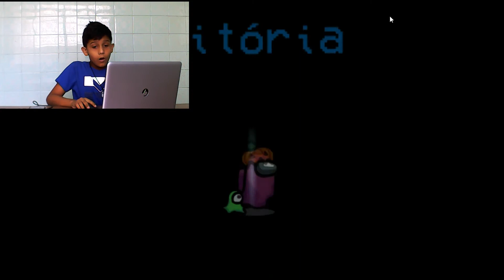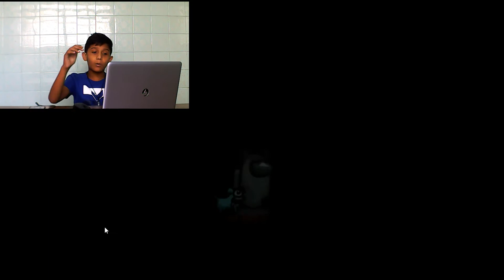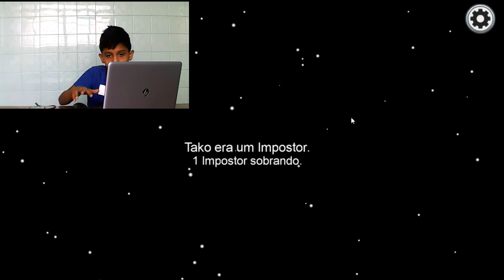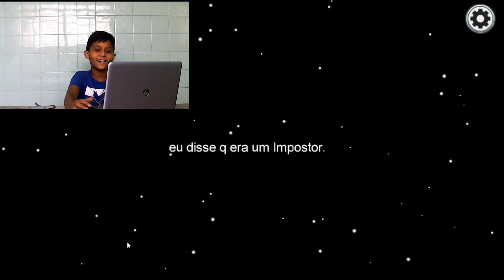Jogando Among us - Rafael Coelho TV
nesse vídeo Rafael Coelho joga among us um jogo muito popular ultimamente com seus amigos e muita diversão